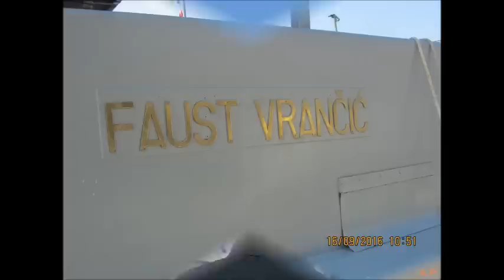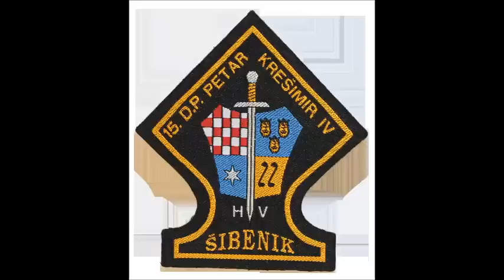Proslava Dana HRM-a i 25. obljetnice pobjede u Rujanskom ratu (fotozapis)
Šibenik, 15. i 16. rujna 2016.

Glazbena podloga: Ivo Fabijan, klape  Bonaca i Jadrija, Šibenik band aid